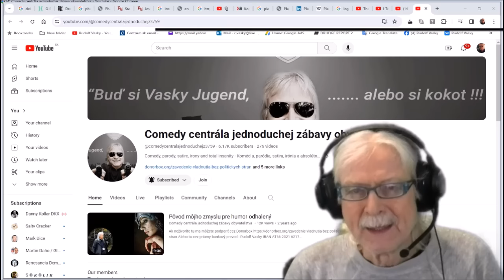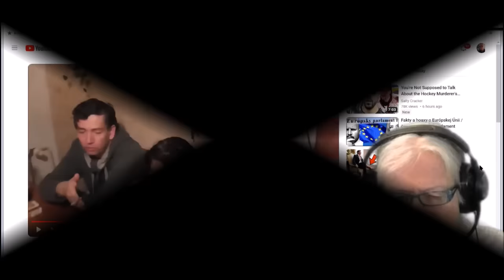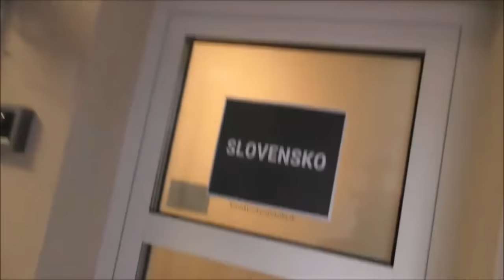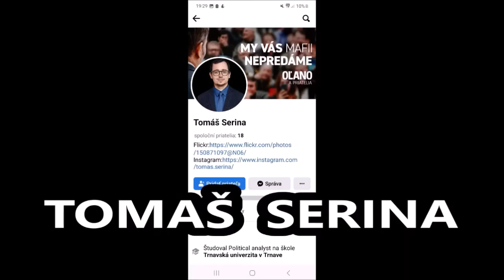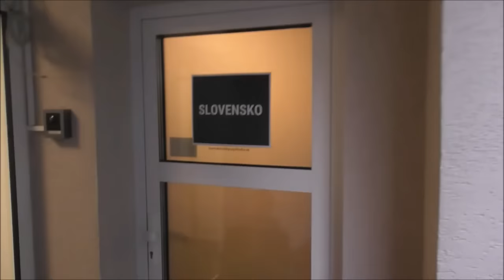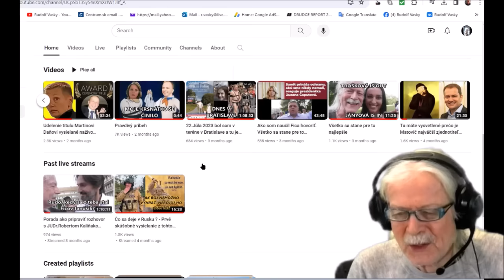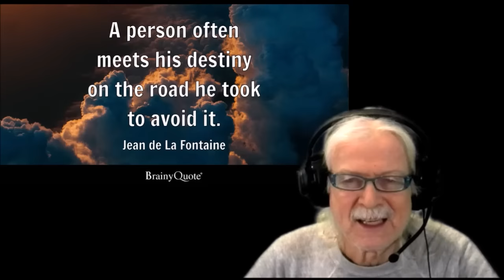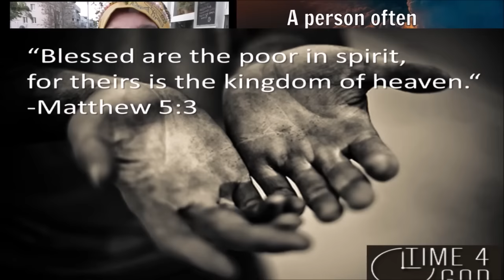Matovičovo stretnutie s osudom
Dokumentárny film o Matovičovi
Ak neživoríte tu ma môžete podporiť cez Donorbox Alebo tu cez priamy bankový prevod : Rudolf Vasky BIC/SWIFT : SPHBAT21XXX - IBAN AT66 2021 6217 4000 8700 Budete požehnaný a Pán Boh Vám to tisíc násobne vráti .